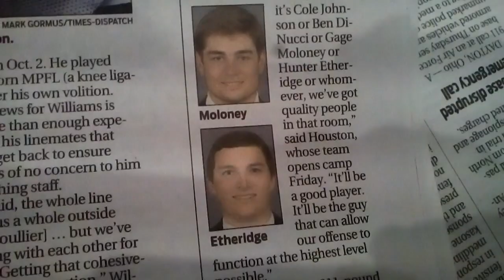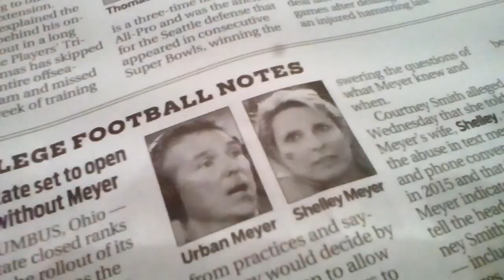Friday Summer time Hospital sweep